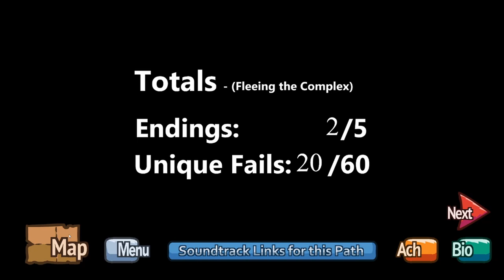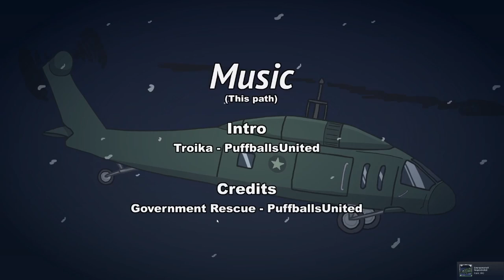LETS TEST #177 * Fleeing the Complex - The Henry Stickmin Collection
Lets Test Nummer 177 Fleeing the Complex - The Henry Stickmin Collection